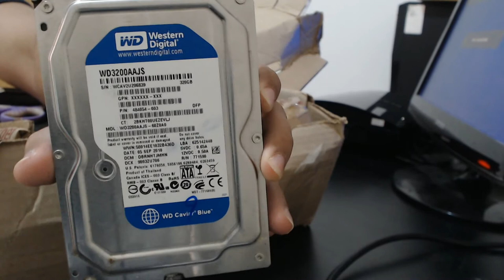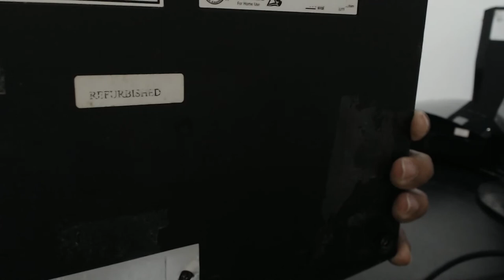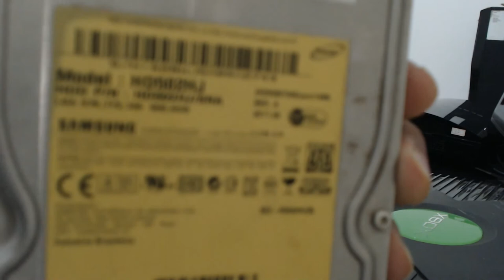Unboxing Do xbox clássico Edvaldo, (Episódio 01)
Fala galera, um vídeo bacana pra vocês, espero que gostem.